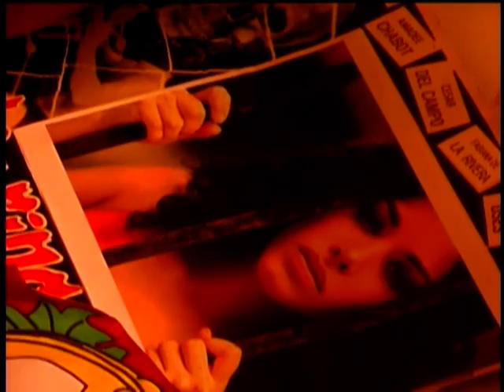Good Day Today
Video realizado para el primer single de David Lynch. La primera parte luminosa de un Dark Lolita llamada Fabiana.
Dir: Erick F. Rivera
My Plastic Bone Producciones 2010.